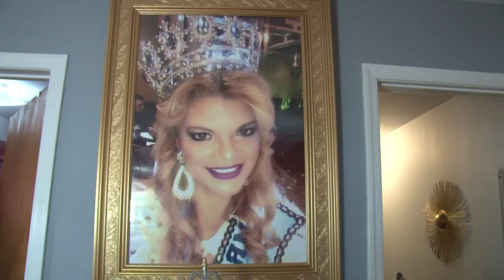LUIGY D., SU HÍSTORIA LLEGARÁS A TÚ CORAZÓN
COMPARTE - COMPARTE - COMPARTE

Realizamos este especial de televisión a Luigy D, Pina.  para lograr conciencia de  auto superación y sobrevivencia, Si usted estas mirando esta historia de Luigy D,

NO olvides de comunicarse y ofrecer su aporte, su ayuda. ( $$$ ) Económica. es ahóra que el nesecita de ti, para lograr su pronta rehabilitación, dentro del video encontras su número de teléfono ( 📞,1 )

Luigy D, estas necesitando  Maquinaria  para avanzar con su REABILITACION

Conductor: Robert Junior
camara  y ediccion: samuel vargas,
producción y post producción:  robert junior,  facilidades  técnicaa de luces camara y audio: Robert junior show tv.,
Bestuario, peinado y maquillaje: Anais Tineo, Locasion: hogar de Luigy D,  Nueva jersy.

UNA PRODUCCION ORINAL DE:
 ROBERT JUNIOR SHOW TV.  Y DOMINICANAL TV.  NYC. 2022